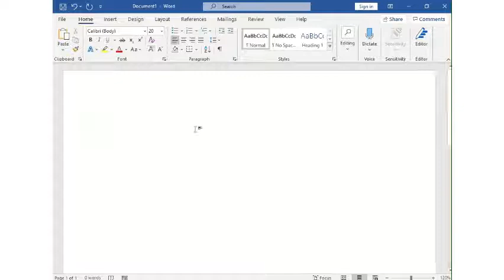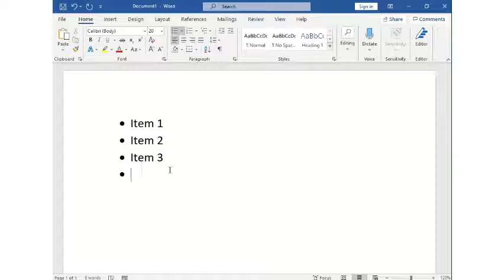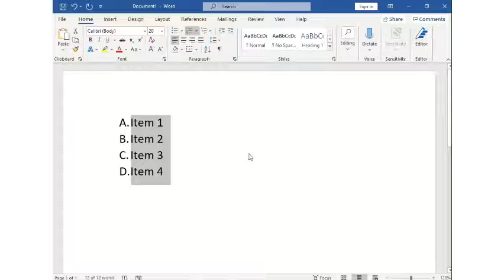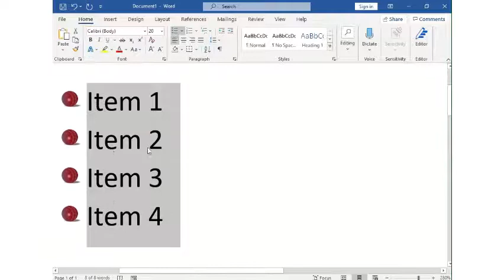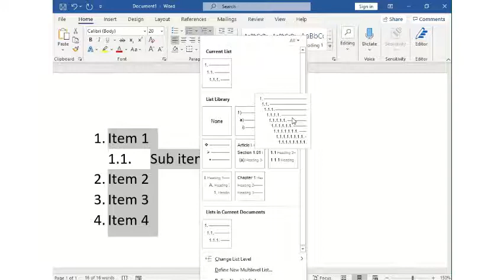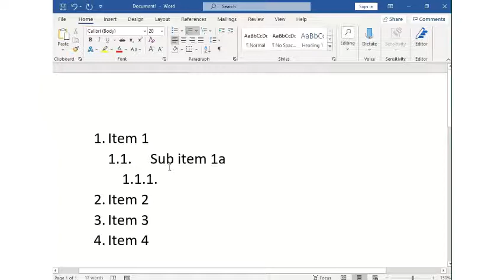Word Level 2 - Bullets [ Urdu / Hindi ]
Bullets aur numbering kaise istemaal karte hain